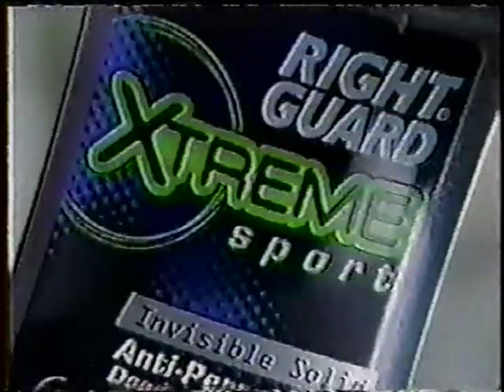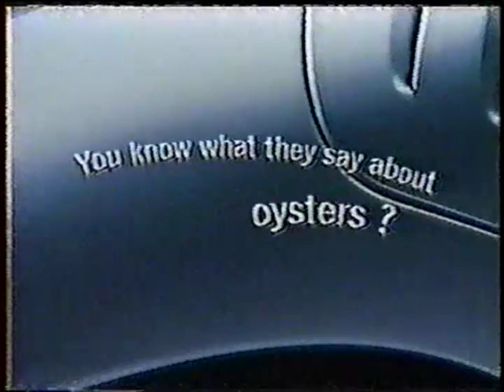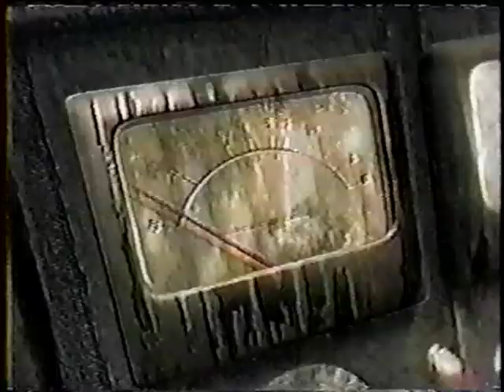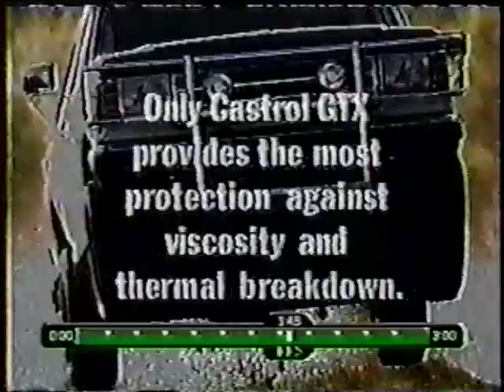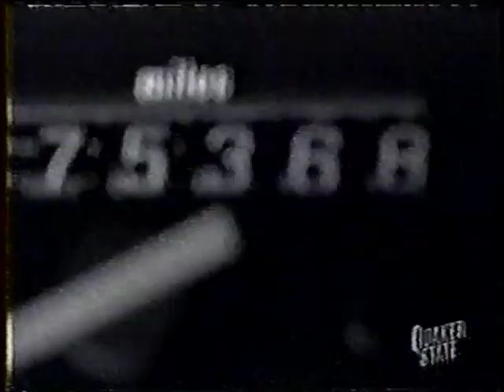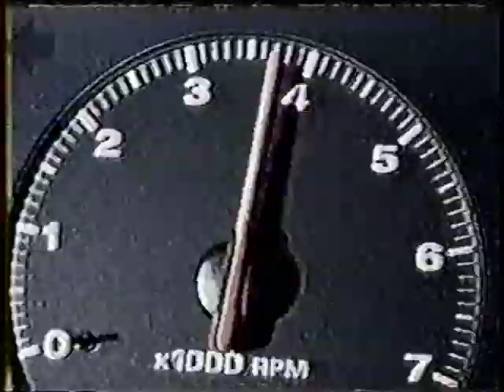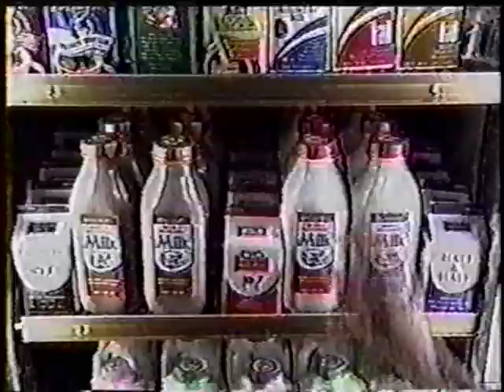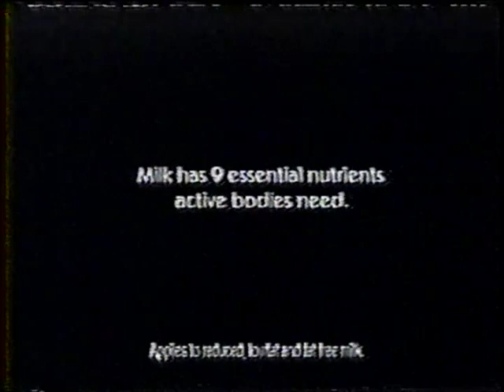XFL Semifinals - San Francisco Demons @ Orlando Rage - April 14, 2001 - Brian Kuklick